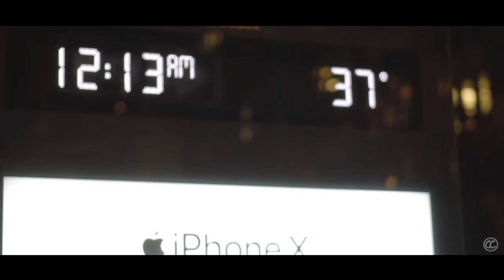Night Walkers (a6300 Low Light)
A short night montage I shot with my boy recording artist/producer/DJ JMNOP. We were roaming the street of NYC shooting scenes for one of his videos.

Dre Manning